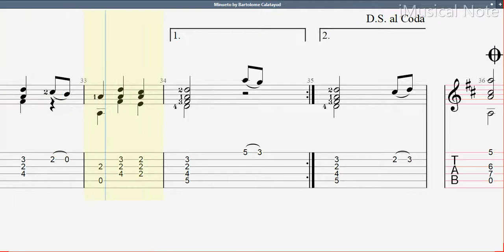Guitar TAB - Bartolomé Calatayud : Minueto (Suite Antigua) | Tutorial Sheet Lesson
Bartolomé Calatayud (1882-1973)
A prominent Majorcan guitarist and composer whose passion towards the guitar brought forth music full of harmony and expression. A great personality who established a position as the best Majorcan guitarist and one of the best concert performers of Spanish guitar music, a contemporary of Llobet and Segovia.